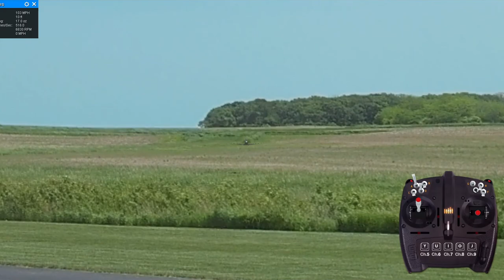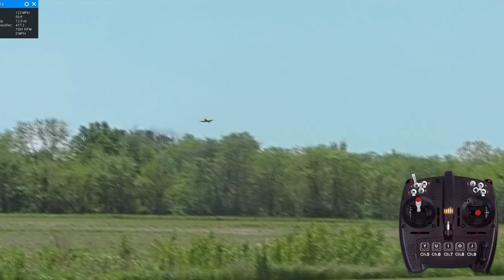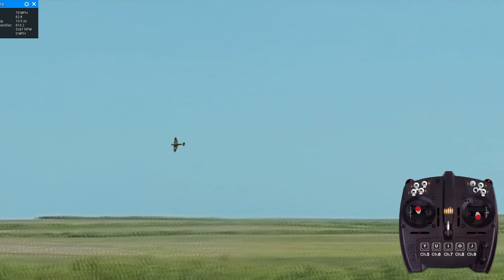RealFlight Spitfire MKV Airshow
Spitfire MKV by 1st RC Flight School.  Optimized for RealFlight Evolution, this giant-scale variant features "balanced" control responses in all 3 axes to provide buttery smooth handling and highly realistic performance.